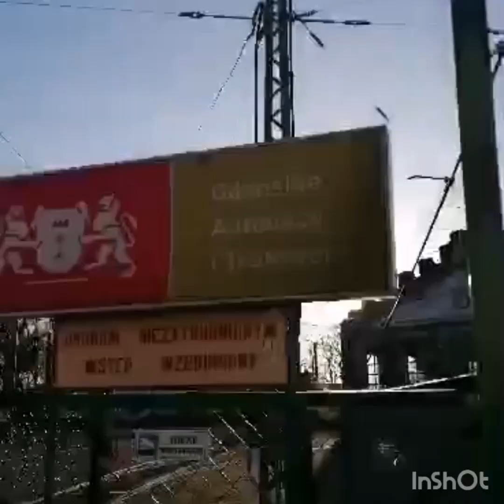somewhere in Poland @my brother and his coworkers going back to their ship